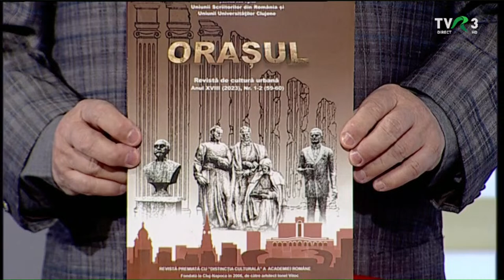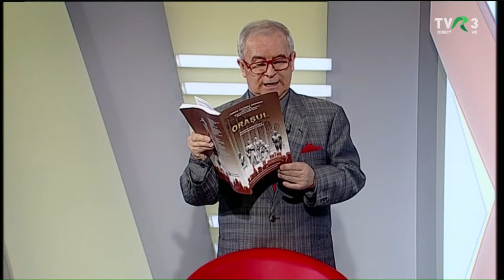Vine Cluju' pe la noi - ediţia din 17 martie